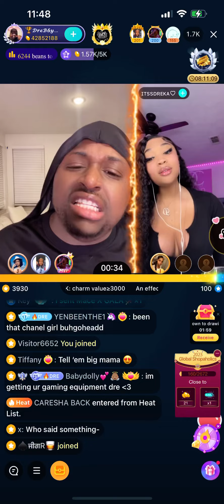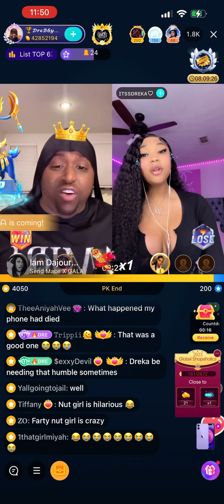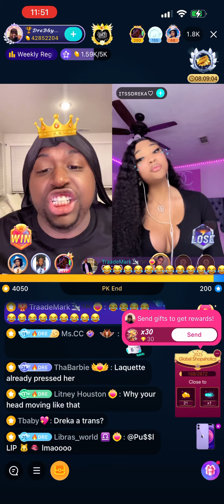Drebaby & Dreka | Drebaby shady